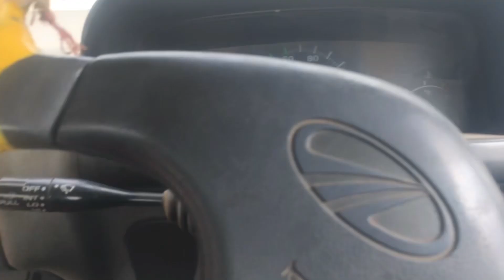Jobless life after BA MA PhD | Never Give up.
This is a video for all those who are well qualified and unemployed people!!
Watch video and Encourage yourself being a jobless person even after you have all those qualifications for a good Govt. Paid serviceman.

Hope this video will boost up your mind what to do and what not to do in your life in order to develop yourself

Musician: ASHUTOSH

JAI HIND.